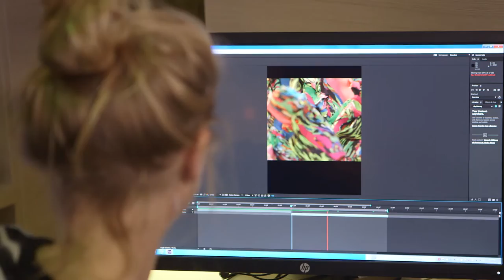HP ZED: askthefilmmakers – Tipps und Tricks für Einsteiger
Drei Filmprofis geben uns einen Einblick in ihren Alltag: Riccardo Bernardi, Péter Vácz und Gina Thorstensen beantworten Fragen für angehende Filmemacher: Wie haben Sie ihre Karriere gestartet? Wie sieht ihr Workflow aus? Was macht Filme erfolgreich?

HP ZED Berlin, das Festival für Kreative, Designer, Start-ups und Tech-Szene findet vom 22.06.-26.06. im Berliner Umspannwerk statt